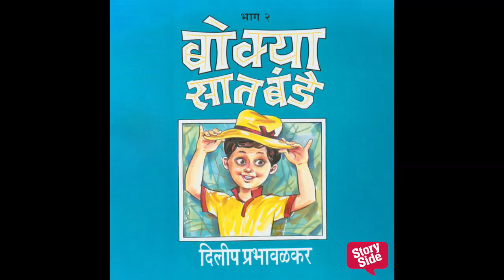Dilip Prabhavalkar sharing his journey of 'Bokya Satbande', now available on Storytel as audiobook.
Do listen 'Sunday with Bokya Satbande' Each part of the audiobook on every sunday.

link for annual subscription which is now available for only 399/-